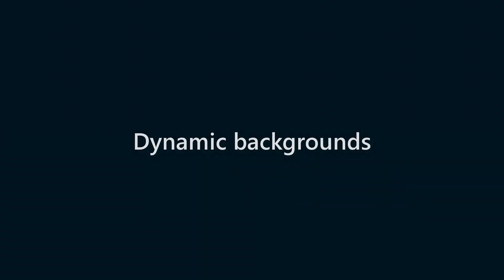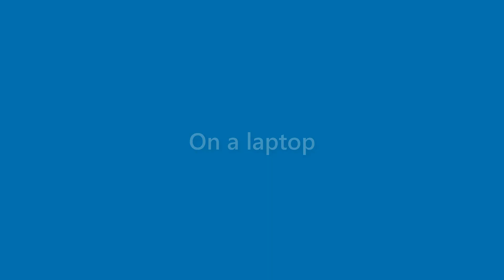Jax Chaney - appearance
Name Look - Jax Chaney - appearance. In this video we present "Jax Chaney" name look and feel in various scenarios.
This video will cover:
How does "Jax Chaney" look as a personal letterhead?
How does "Jax Chaney" look on a business card?
How does "Jax Chaney" look on a computer/laptop screen?
How does "Jax Chaney" look with different background colors?
How does "Jax Chaney" look with various fonts?